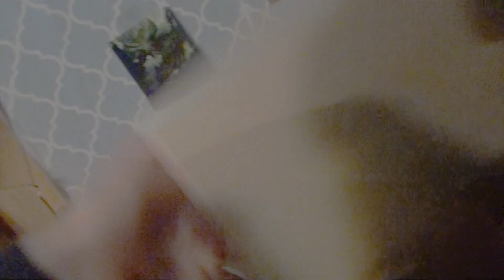Halloween Special - Plush Deception Part 1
Part 1 for this Halloween special dark deception episode!

Dan Dombrowsky - scared of a little girl?
Dan Dombrowsky - Last day of School
Dan Dombrowsky Its time to leave